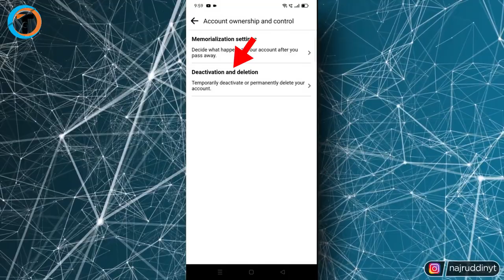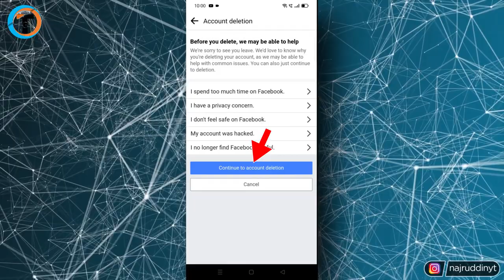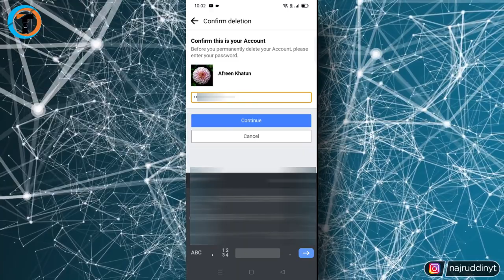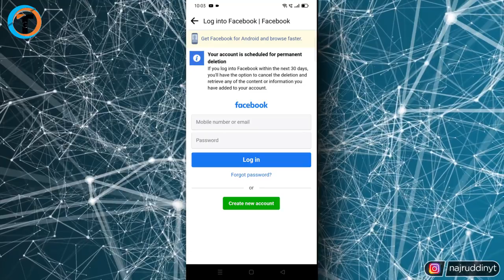How To Delete FACEBOOK Account Permanently 2023 🗑 - (Step by Step Guide)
How To Delete Facebook Account Permanently in 2023 Step by Step Ultimate Guide. Facebook Account Permanently Delete Kaise Kare 2023 Me Agar Janna Chahte Ho To Video Ko Dekho.

About Video :-
Dosto iss video me maine bataya hai ki How To Delete Facebook Account Permanently in 2023 Step by Step Ultimate Guide.
    Agar tum janna chahte ho ki Facebook Account Permanently Delete Kaise Kare 2023 Me to iss video ko pura dekho qki iss videome maine step by step ultimate guide kiya hai Facebook Account Permanently Delete.

My Gears :-

1. Tripod (Mobile)
2. Mobile
3. Mic
4. Laptop